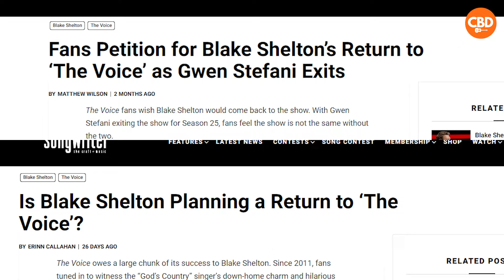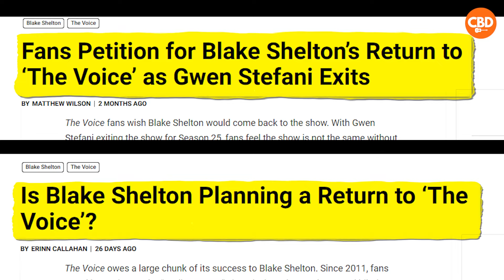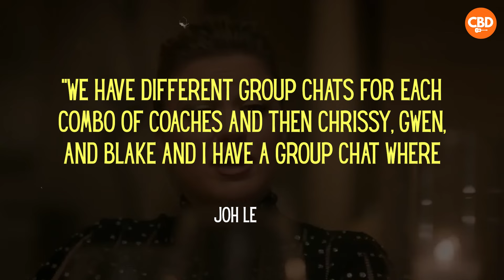Will Blake Shelton Return To The Voice? John Legend Answers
Blake Shelton had the longest and most successful run on 'The Voice' before he quit the show. Fans have hoped and speculated on his possible return. Blake Shelton's friend and counterpart John Legend has more details.